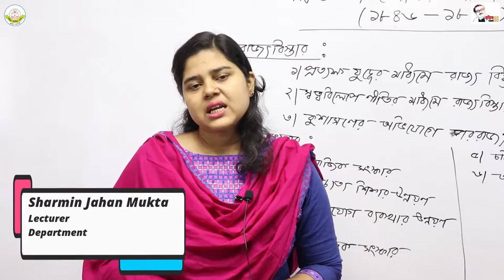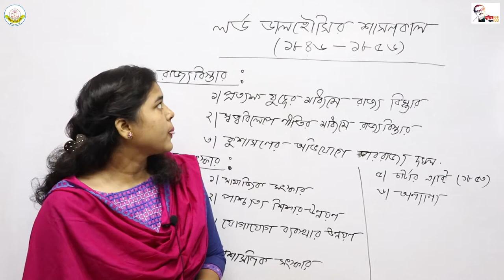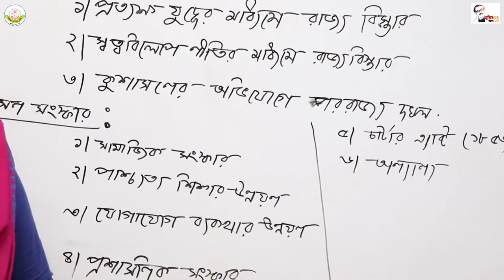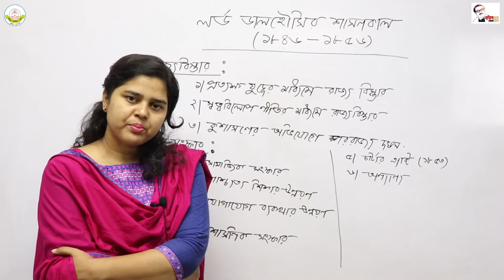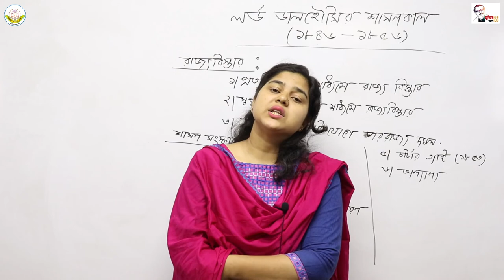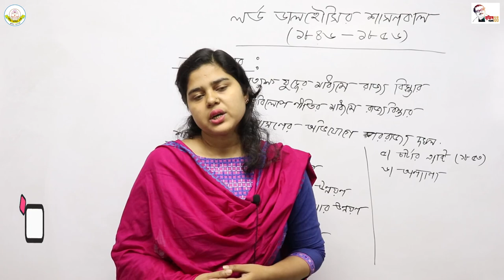HSC 1st Year History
HSC 1st Year Online Class
History

Sharmin Jahan Mukta
Lecturer